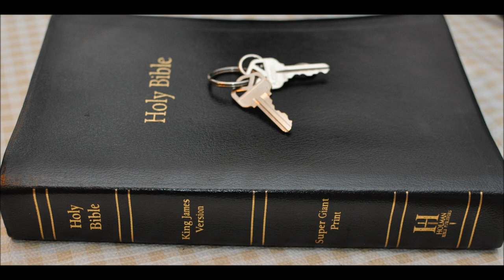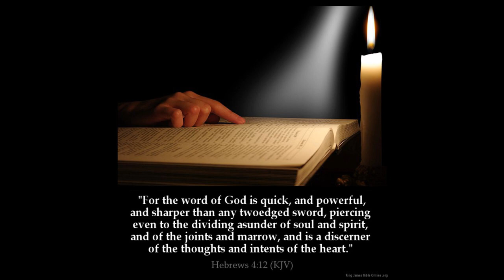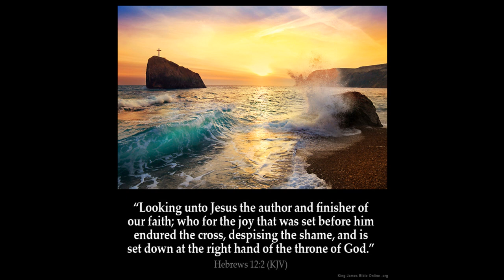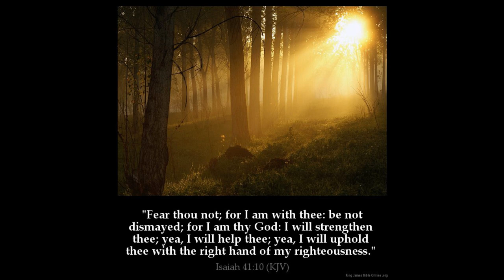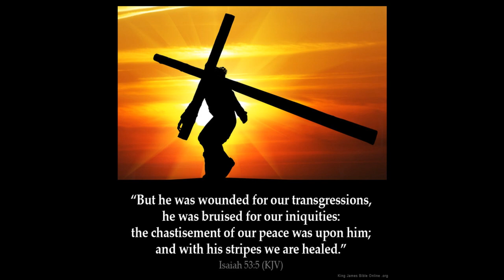Isaiah 11 Commentary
1 And there shall come forth a rod out of the stem of Jesse, and a Branch shall grow out of his roots:

2 And the spirit of the LORD shall rest upon him, the spirit of wisdom and understanding, the spirit of counsel and might, the spirit of knowledge and of the fear of the LORD;

3 And shall make him of quick understanding in the fear of the LORD: and he shall not judge after the sight of his eyes, neither reprove after the hearing of his ears:

4 But with righteousness shall he judge the poor, and reprove with equity for the meek of the earth: and he shall smite the earth with the rod of his mouth, and with the breath of his lips shall he slay the wicked.

5 And righteousness shall be the girdle of his loins, and faithfulness the girdle of his reins.

6 The wolf also shall dwell with the lamb, and the leopard shall lie down with the kid; and the calf and the young lion and the fatling together; and a little child shall lead them.

7 And the cow and the bear shall feed; their young ones shall lie down together: and the lion shall eat straw like the ox.

8 And the sucking child shall play on the hole of the asp, and the weaned child shall put his hand on the cockatrice' den.

9 They shall not hurt nor destroy in all my holy mountain: for the earth shall be full of the knowledge of the LORD, as the waters cover the sea.

10 And in that day there shall be a root of Jesse, which shall stand for an ensign of the people; to it shall the Gentiles seek: and his rest shall be glorious.